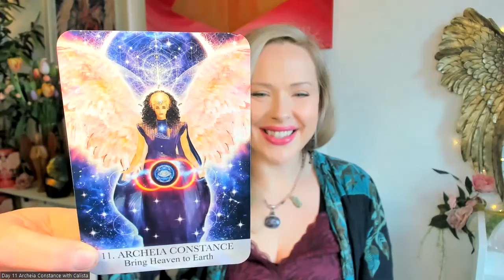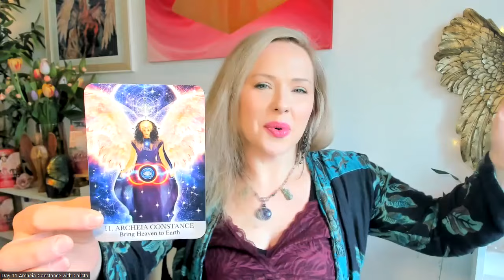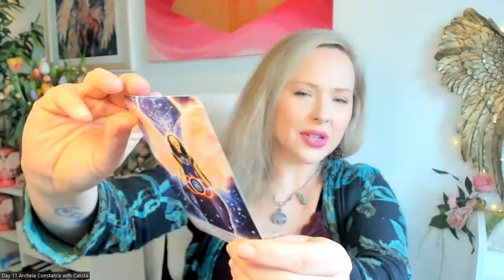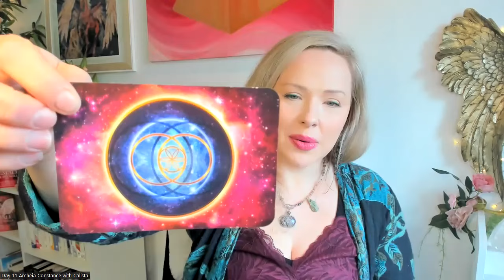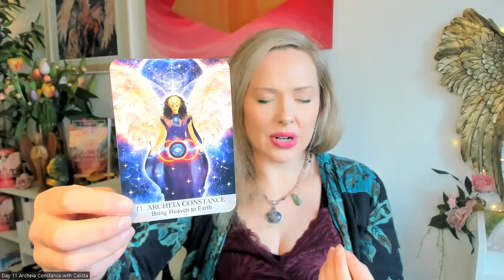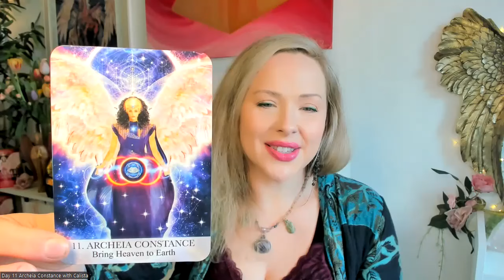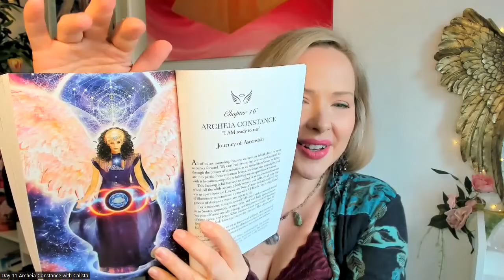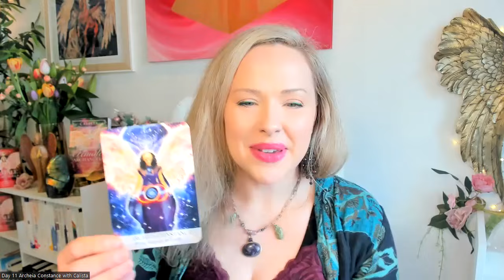Day 11 Meet Archeia Constance, 34-Day Angel Series with Calista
Welcome to Day 11 of the 34-Day Angel Play!

Hosted by Calista, Founder of Angel Healing® and award-winning author of the original, The Female Archangels book and oracle deck.

Inspired free offering to further your angelic connection and introduce you to the 17 Archangels and 17 Archeiai of Angel Healing®.

Meet a different angel every day for the next 34 days and witness the positive changes within you and your life!

✨ DAY 11, we meet Archeia Constance, Divine Feminine twin of Archangel Metatron. Angel of Universal Ascension and Sacred Geometry.

💃🏽 APRIL 20th - join in-person for the next EVOVLE women's retreat in Perth, Scotland

😇MAY 18th - join online If you'd to become a certified Angel Healing® practitioner join us for the first degree

📚 LEARN more about the angels in their award-winning oracle, The Female Archangels, and new second edition of the book with the same title by Calista.

Founder of Angel Healing® and best-selling author of the original, The Female Archangels, Calista is passionate about introducing people to who the Archeiai are and evolving angelic knowing. Connect with Calista via her socials @CalistaAscension.